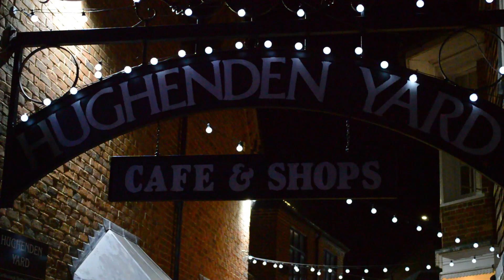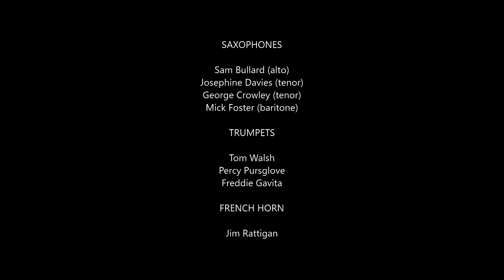WE THREE KINGS - Ed Puddick Big Band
WE THREE KINGS arranged by Ed Puddick.

The Ed Puddick Big Band take you on a festive tour of Ed's hometown of Marlborough in Wiltshire, UK.

The musicians (recorded remotely) are:

Saxophones: Sam Bullard, Josephine Davies, George Crowley, Mick Foster.
Trumpets: Tom Walsh, Percy Pursglove, Freddie Gavita.
F Horn: Jim Rattigan
Trombones: Simon Walker (solo 1), Tom Dunnett (solo 2), Pete North.
Guitar: Chris Allard
Bass: Ryan Trebilcock
Drums: Dave Hamblett

Mix Engineer: Pete North

Special thanks to St. Mary's Church for allowing us to film their Thousand Christmas Angels.